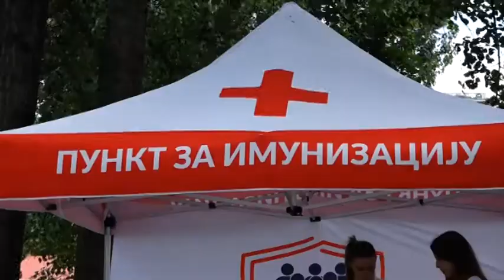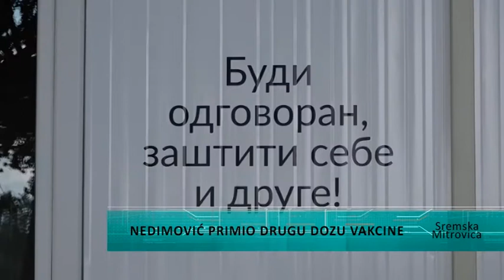Nedimović primio drugu dozu vakcine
Podpredsednik Vlade Republike Srbije I ministar poljoprivrede, šumarstva i vodoprivrede danas je primio drugu dozu vakcine protiv korona virusa na vakcinalnom punktu na Gradskoj plaži u Sremskoj Mitrovici. Ministar Nedimović istakao je da je imunizacija jedini način da se izađe iz ove pandemije.